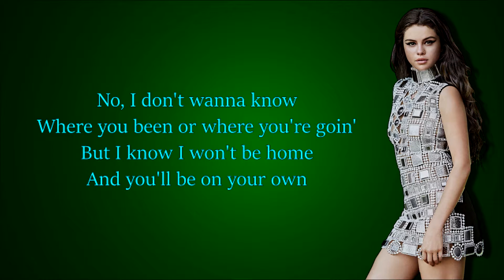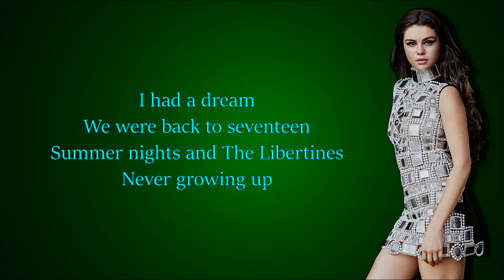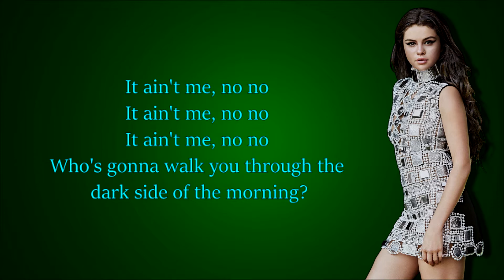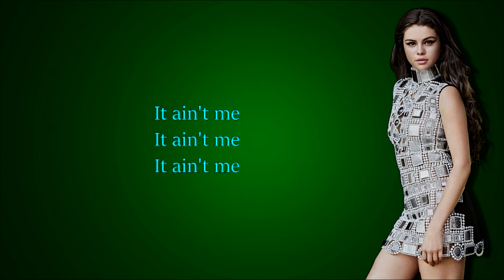Kygo, Selena Gomez – It Ain't Me (Lyrics)